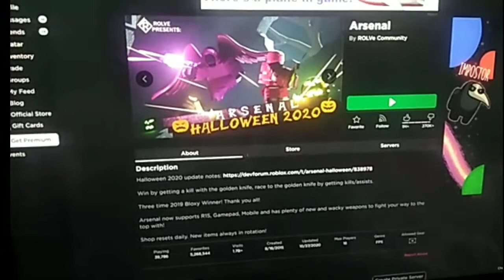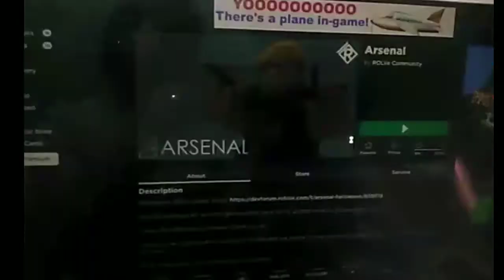Arsenal Halloween 2020 updates | short updates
Hello guys,
notify for my next videos.Enjoy watching.